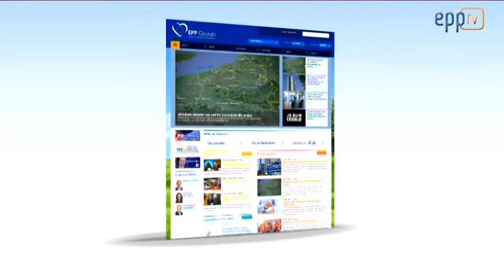Boosting competitiveness in the pharmaceutical sector is key to European health and economy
The healthcare sector has huge potential to improve the quality of life of Europeans and to strengthen Europe’s economy.  EPP TV spoke to participants in a hearing organised by the EPP Group on tackling the challenges of the European pharmaceutical.